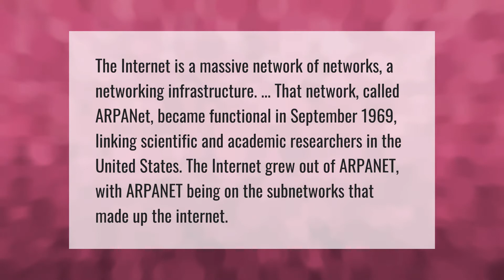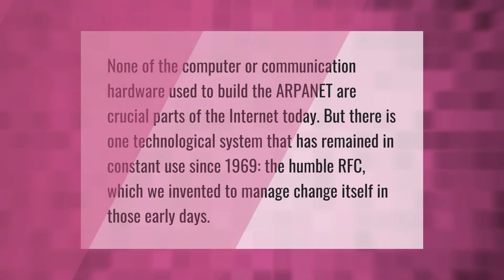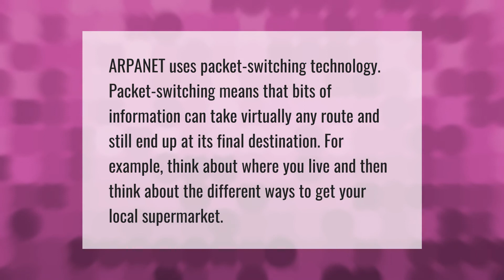What is the difference between Arpanet and Internet?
00:00 - What is the difference between Arpanet and Internet?
00:41 - Is Arpanet still used today?
01:11 - What was the first Arpanet message?
01:45 - How does Arpanet work?

Laura S. Harris (2021, May 20.) What is the difference between Arpanet and Internet?
    AskAbout.video/articles/What-is-the-difference-between-Arpanet-and-Internet-246946